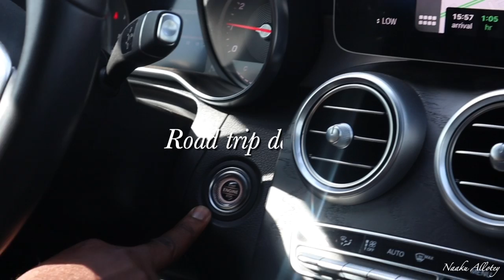TINY BEACH HOUSE IN GHANA || HIDDEN GEMS IN GHANA || GHANA VLOG 2022 || ANNIVERSARY GETAWAY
Hi luvs, I’m back with another vlog of my stay at a tiny beach house in Ghana. In this vlog, I share with you my weekend at a hidden gem in Ghana.

This is a tiny beach house called Sunta Beach Box located at Kokrobite, Ghana. This beach house is made out of a shipping container. Looking for shipping container homes in Ghana, then look no further.

Sunta Beach Box is one of the perfect holiday homes in Ghana / perfect vacation homes in Ghana.

This is one of the perfect places to stay in Ghana / perfect Air bnb in Ghana.

Living in Accra or visiting Accra, then check out this video; I share with you one location away from all the noise and stress in Accra; Kokrobite is a perfect location - very serene, quiet and peaceful with beautiful beaches.

Sunta Beach Box is definitely one of the places to visit in Ghana.

Experience Kokrobite, Ghana through my lenses 😊